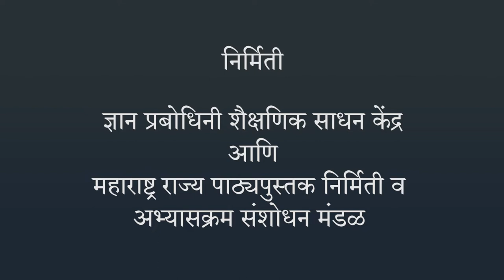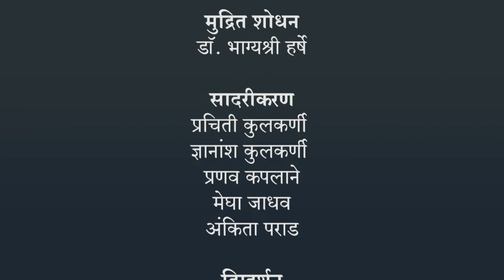वर्गीकरण | १ ली गणित | भारतीय सांकेतिक भाषेनुसार अध्ययन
वर्गीकरण, ISL Marathi language learning content, Class 1, Jnana Prabodhini, Maharashtra Board,